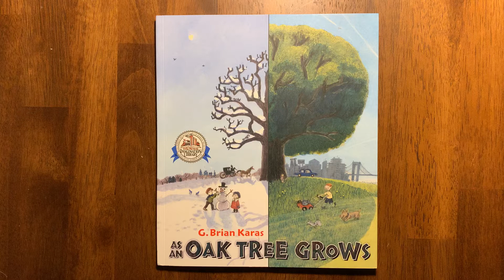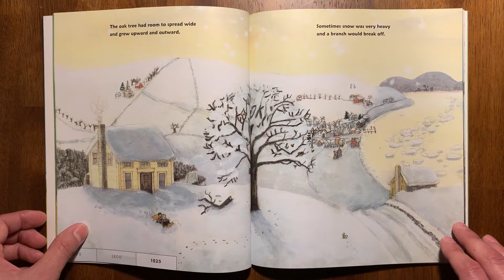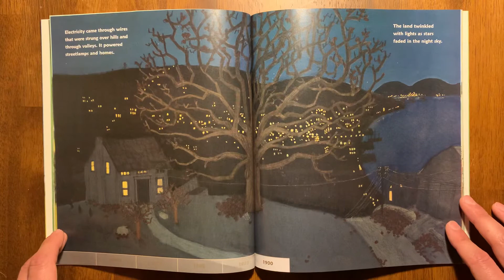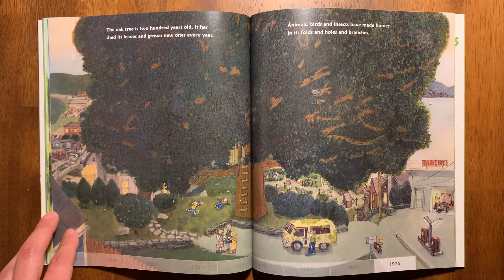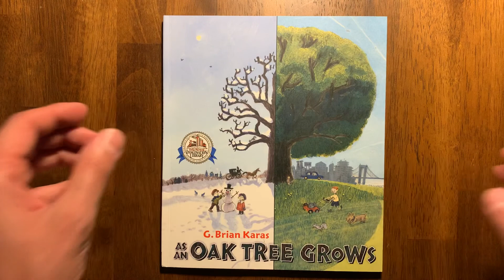As An Oak Tree Grows by G. Brian Karas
The history of an Oak Tree.

Phone Stand:

Desk Lamp: